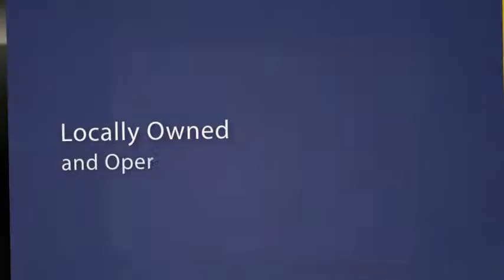Flying Burrito Company